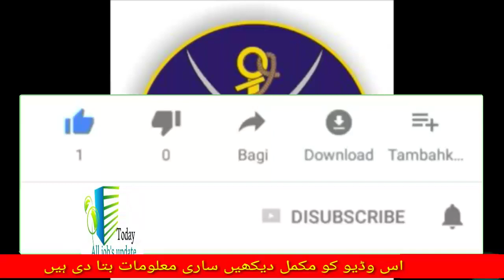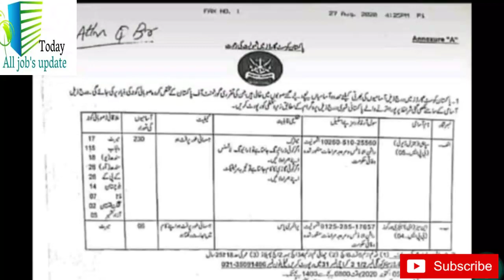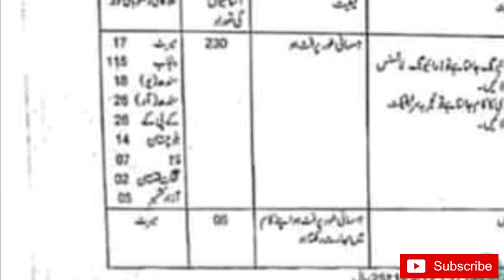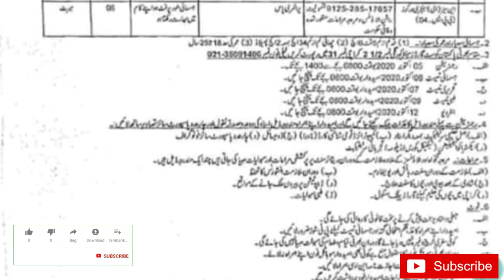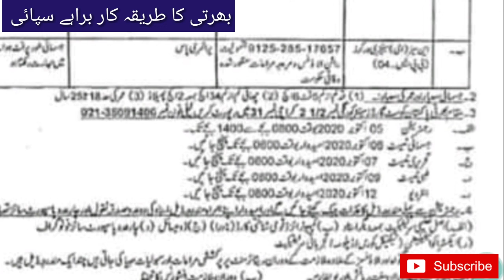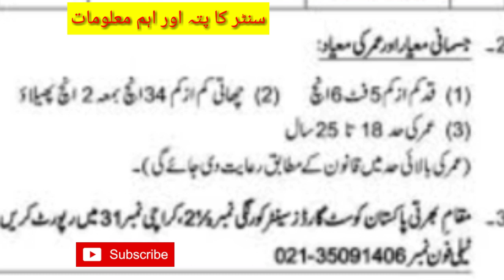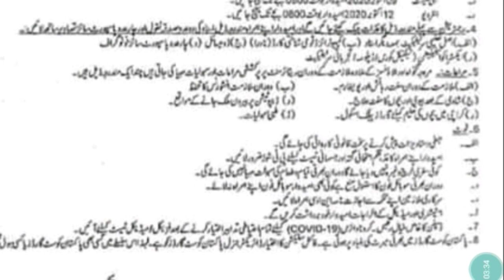Pakistan coast guard jobs 2020 | jobs in Pakistan coast cards|پاکستان کوسٹ میں سپائی کی بھرتیاں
Introduction

Pakistan Coast Guards (PCG) is a rare blend of sea and land based troops serving under one command. It has on its inventory vessels and marine equipment besides means to operate on land surface. This unique combination lends the force capacity and capability of conducting operations on land as well as in the Sea. This exceptional union differentiates PCG amongst other security forces and Law Enforcement Agencies deployed or operating along the coast, either on the land or in the sea.
Link upcoming jobs 👇👇
آشتہار کا لنک نیز یہ جابز ستمبر کے آخر میں آہیں گئی

Pakistan_coast_guard